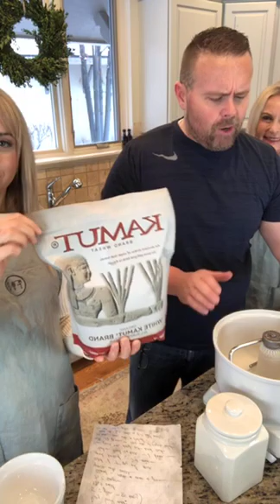The Food Nanny David's Bavarian Pretzels